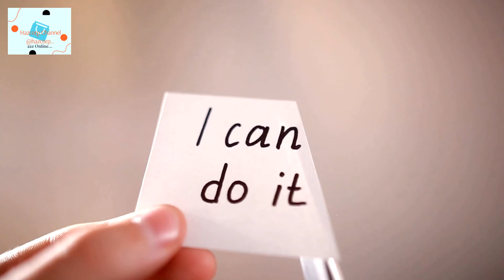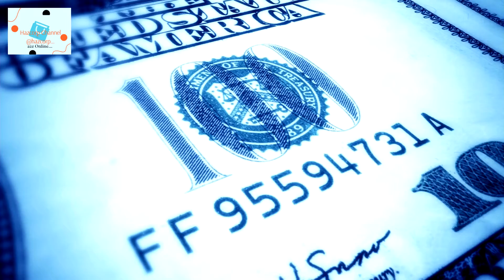hazcorp-jewel.sitelio.me_“Opportunity is missed by most people because it is dressed in overalls.”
“Opportunity is missed by most people because it is dressed in overalls & looks like work.”
KindleUnlimited!eBooks!Paperback!
eBooks!
Paperback!
MshBooks!
Kids-Book-Ms-H5
ANIMALS-BOOK-ENGLISH-MS-H3
Fruits-Vegetables-Nuts-English-Ms H2
Quiz-Book-Ms-H4
Brave-Troll-Hunters-Ms H1
mshbooks
Ms h1
Ms h2
Ms h3
Ms h4
Ms h5